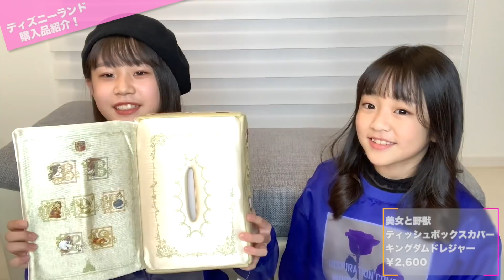【購入品】ディズニーランドで３万円分！貯金とおこづかい使いはたして爆買いしてきた！美女と野獣グッズ多め！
さやがこの日のためにとっておいた、
去年のお年玉と約１年分のおこづかいを全額投入！
大好きなベルグッズを爆買いしてきました✨

🎨 さやりさのSNS 🎨

🎵ティックトック（@sayarisa.tiktok）
⇨フォロワー13万人超！双子ダンスが人気！